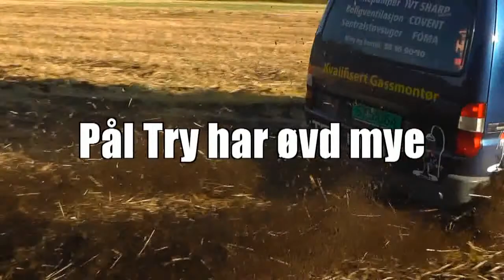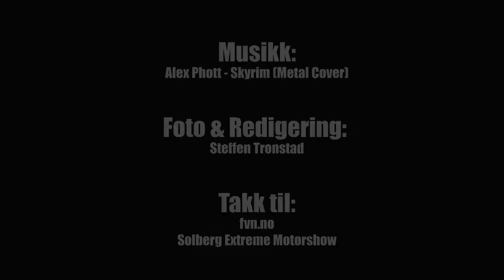Try Frustøl Motorsport - Solberg Motorshow Telenor Arena 2011 - Teaser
Vi gleder oss til Solberg Extreme Motorshow på Telenor Arena, 26 november 2011.